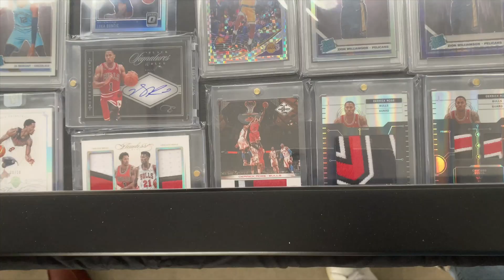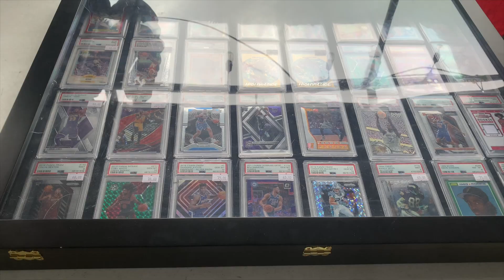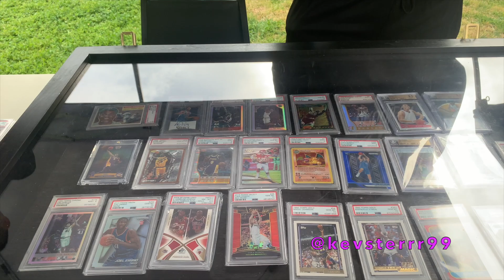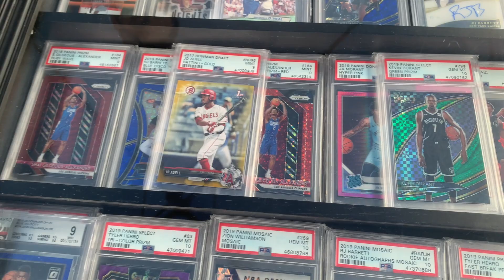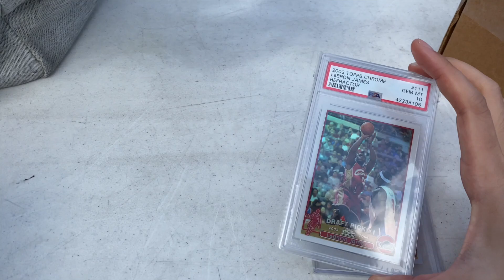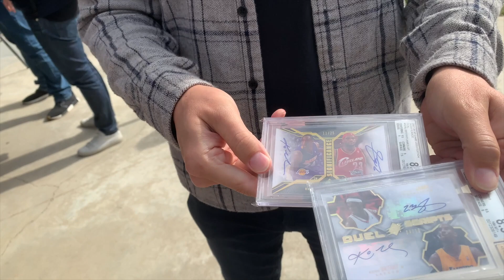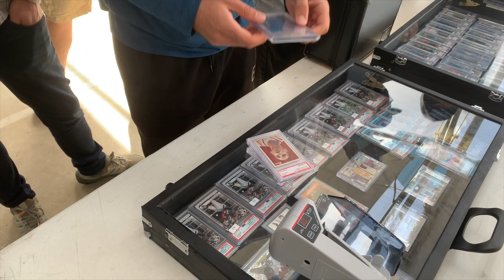CONNECTING WITH MONSTER COLLECTORS | March Garden Grove Sports Card Show VLOG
Sportscard shows are like going to Disneyland for me. It was great to see some familiar faces and meet new collectors.

Shout out to @diamond_9_sports for putting on yet another amazing show in a safe and fun manner.